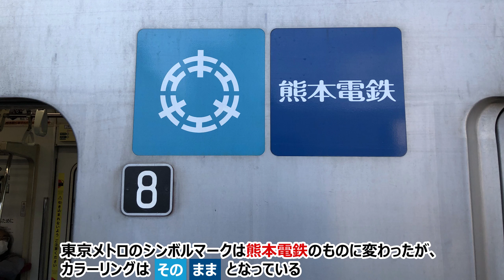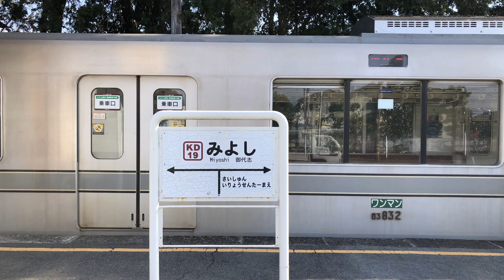東京メトロと錯覚！？元・メトロ車だらけの熊本電鉄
仕事で熊本県合志市へ行ったついでに撮影したものです。

熊本電鉄では、元・東京メトロ銀座線01系"01形"が2編成、元・東京メトロ日比谷線03系"03形"が3編成が使用されています。
2022年1月現在のダイヤでは、車両運用によっては日中時間帯の北熊本駅で01形と03形の同時進入が見られます。

なお、熊本電鉄では元・メトロ社以外にも元・東京都交通局（都営地下鉄）三田線6000形も活躍中です。